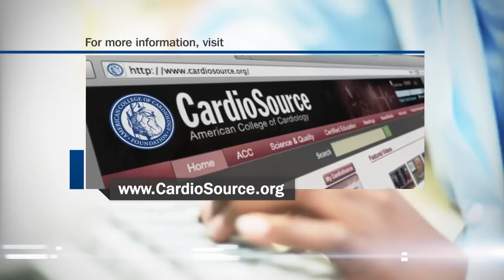Flash Lecture: Your Sleep Number For Heart Health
There is a sweet spot for hours of sleep per night; this NHANES study suggests more or less than this range increases CV risk.

Saurabh Aggarwal, MD
Chicago Medical School, North Chicago, IL